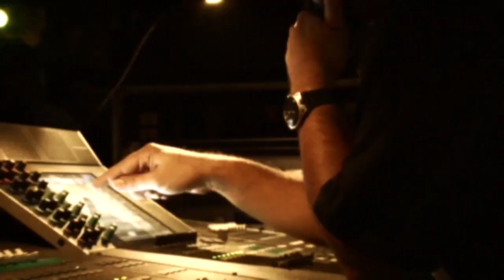Amigos Invisibles - Cuchi Cuchi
Inicio de la Gira Comercial  - Venezuela